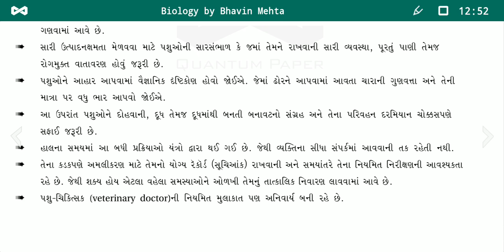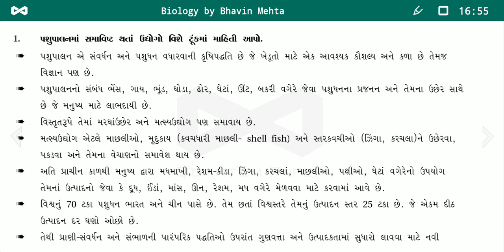|| 12 SCIENCE || BIOLOGY || NEET || GUJRAT BOARD ||